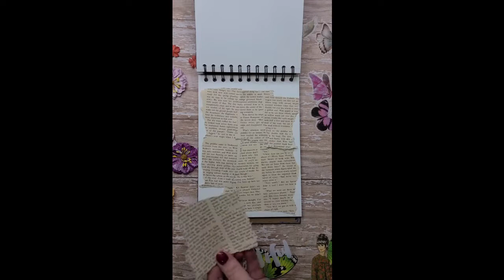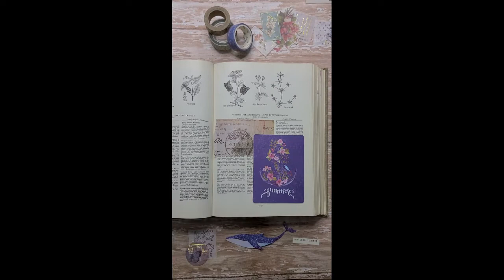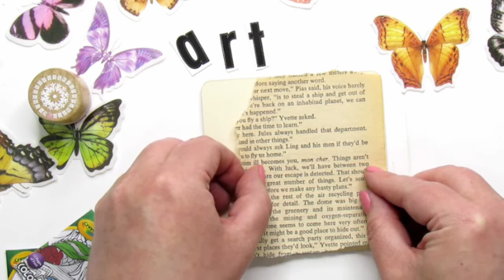Instagram Reels Art Compliation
A compliation of the reels I have posted on Instagram. From watercolor to painting to journaling, there is a little bit of everything

finnabair brushes
Prima marketing watercolors
Prima Marketing Mix Media Book

All designs are my own and this is not a sponsored video.

This video is intended for adults. There are a lot of tools and material used that are not safe for children.